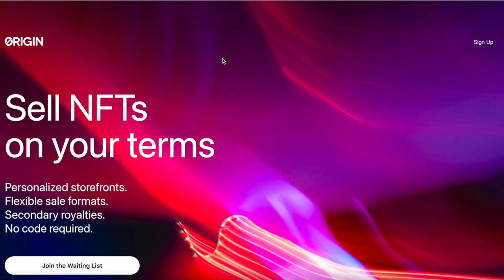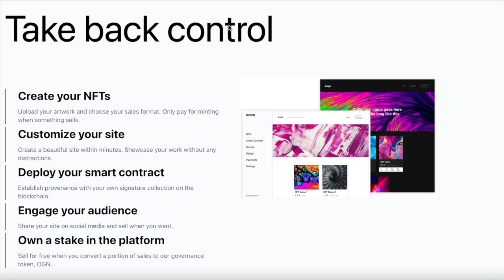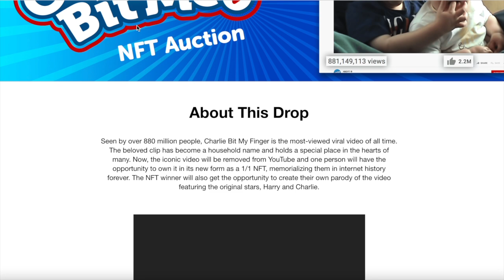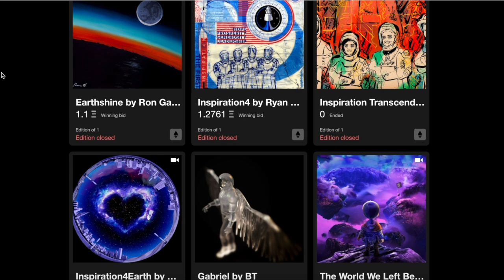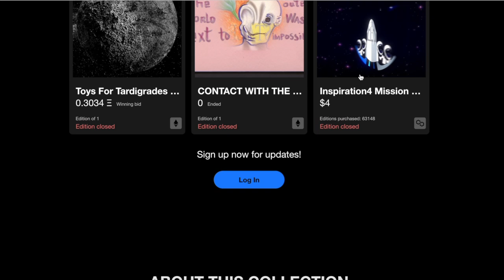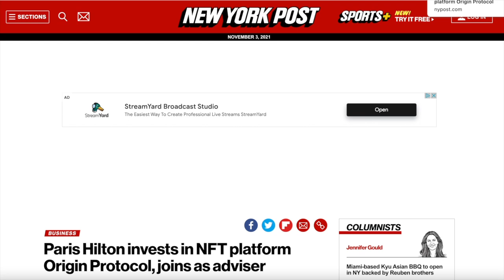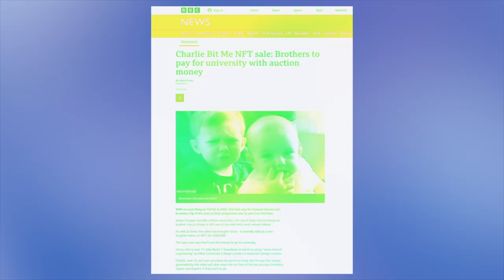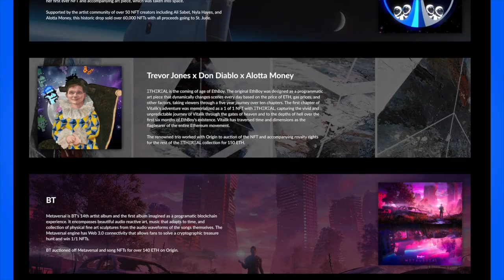Matthew Liu, Origin Protocol x NFT Busan 2021 Online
The co-founder of Origin Protocol Matthew Liu shares NFT ecosystem of Origin Protocol on NFT Busan 2021.
to find more and get official Busan city's NFTs.